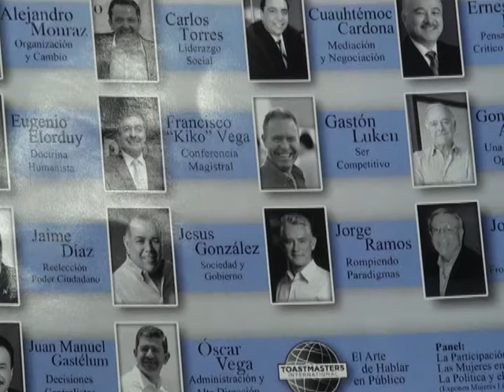OVANDO PAN NO PAGA A TRAIDORES DEL PRI